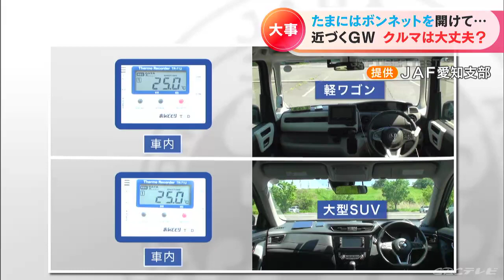ゴールデンウィーク 車のトラブルに注意を！突然出火するトラックも…JAFの到着に倍以上かかるかも ダッシュボードも高熱に 注意点聞いた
激しい音と共に炎に包まれた中型トラック。運転していた60代の男性が手にやけどを負いました。男性は｢走行中に異変を感じてトラックを止めたところ火が出た｣と話していたということで、車両の故障が原因とみられています。

一般的に車両火災につながる原因について｢JAF＝日本自動車連盟｣に聞いてみたところ…。（JAF愛知支部 広報担当 武藤敏行さん）
「車両には様々な可燃性の液体が搭載されている、そういったものが漏れ出して引火につながる。それから電気配線などが破損すると、その電気配線がショートすることによって火を発することがある」ゴールデンウィーク期間に長距離の移動中や長い渋滞の列で、こうしたトラブルに見舞われないためには一体どうしたらいいのでしょうか。（JAF愛知支部 広報担当 武藤敏行さん）
「エンジンオイルの漏れや液体の漏れがないかを、しっかりと確認していただきたい」やはり肝心なのは、日頃の点検とのこと。

なかなかエンジンルームを開けることがないというドライバーも、バッテリー液やエンジンオイルなどが規定の量を満たしているかなど、この機会に充分な確認をしておくことが重要です。他にもチェックしておきたいのがタイヤ。

空気圧が不足しているとパンクの原因になります。

亀裂が入っていないか、溝が減っていないかなども、しっかり確認を。（JAF愛知支部 広報担当 武藤敏行さん）
「特に行楽シーズンになりますので、大きな渋滞や万が一トラブルがあったときも、すぐに救援が来られないといった環境を想定して、まずは絶対に自分がトラブルを起こさないという気持ちで、しっかりとした点検をしていただきたい」JAF愛知支部によりますと、渋滞の影響で到着するまでに、通常の倍の時間がかかることもあるそうです。また、今の時季でも車内の温度には注意が必要です。

5月の晴れた日に駐車中の車内の温度変化について調べたJAFの実験によりますと、エアコンなしの車内の温度は1時間後、軽ワゴン車は約12℃、大型SUVは18℃以上も上昇。ダッシュボード部分の温度は軽ワゴン車が41℃、大型SUVは何と57.3℃に達しました。

フロントガラスが大きいと、その分温度が上がりやすく、真夏でないからといって油断するのは禁物。

キャンプに使うガス缶やライターなどを車内に積んでいる時には、より注意が必要です。（JAF愛知支部 広報担当 武藤敏行さん）
「過ごしやすいから少しぐらい車内に何か放置しても大丈夫かなという油断を非常にしやすい時季。思わぬトラブルにつながる可能性がありますので、注意をお願いします」